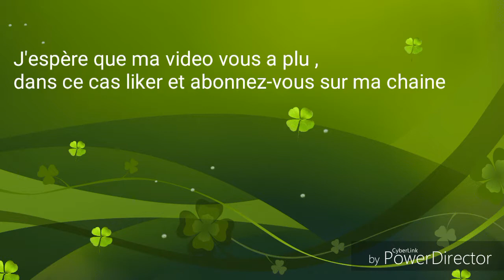Les crampons adidas x